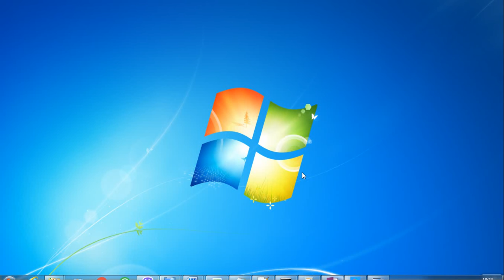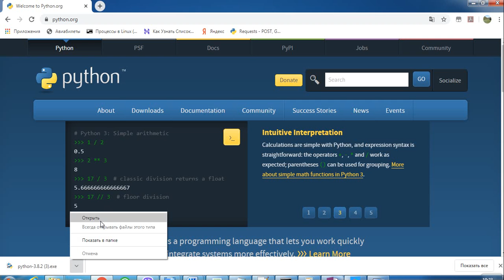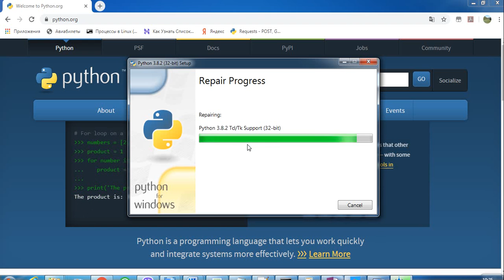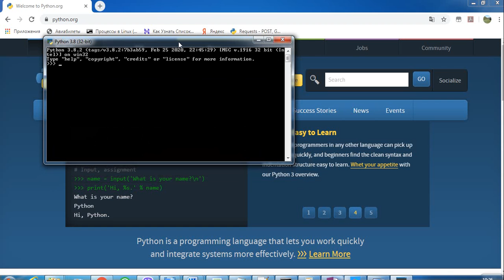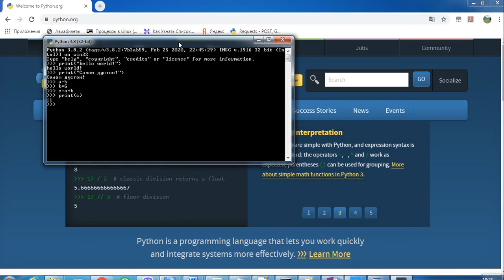Python. Дарси 1. Чорикардан/Сабткардан(Интсталяция,Установка)-и Python.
Оғози дарси 1-ум. Худо насиб карда бошад, қадам ба қадам мисолҳои зиёдро бо ин забони барномасозӣ дида мебароем ва ҳамроҳ ҳал мекунем. Шумо метавонед фикри худро ё ин ки пешниҳодҳоятонро дар комментария бинависед ва шояд ҷойҳои нофаҳмо бароятон бошад, пас ҳамроҳ дида мебароем. Дарсҳо асосан барои мардуми Форсӣ-забон бахшида шудааст.